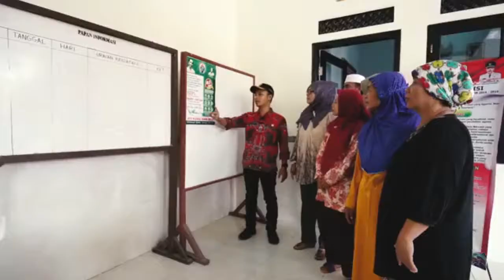Rasa Haru dan Puas atas Bantuan Dana Desa dalam Pembangunan